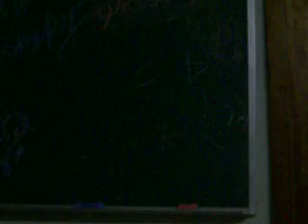cheyanne and brooklyn n tattoo 074